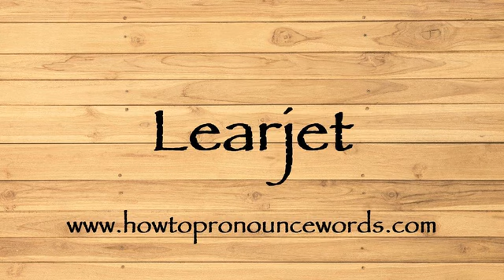How To Pronounce Learjet ? How To say Learjet New Video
To learn about "how to pronounce Learjet in american english" topic , please

Our video is all about "how to say Learjet in english" subject   but we   try to cover the   subjects:

-how to pronounce Learjet in english

-how to pronounce Learjet in british english

-how to pronounce Learjet correctly

Take a deep breath and see the following video about how to pronounce Learjet in english

how to pronounce Learjet in american english is a WARM subject and I did my best to produce a YouTube video around this subject

That brings me to the end of the video, however if you desire more complimentary "how to pronounce Learjet " pointers, visit our